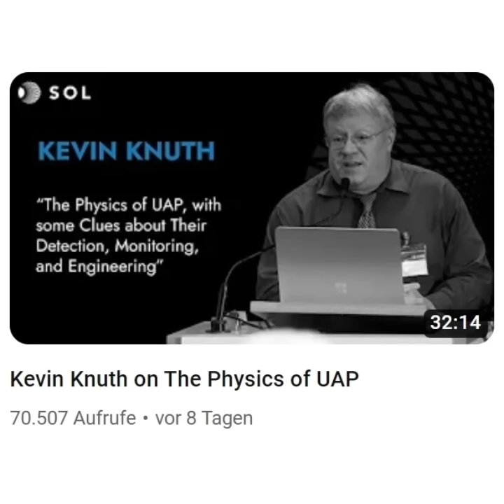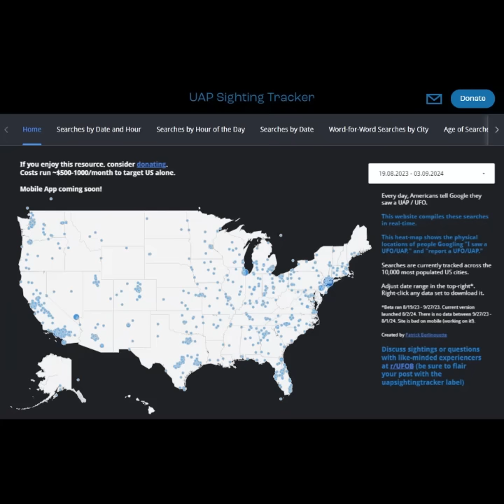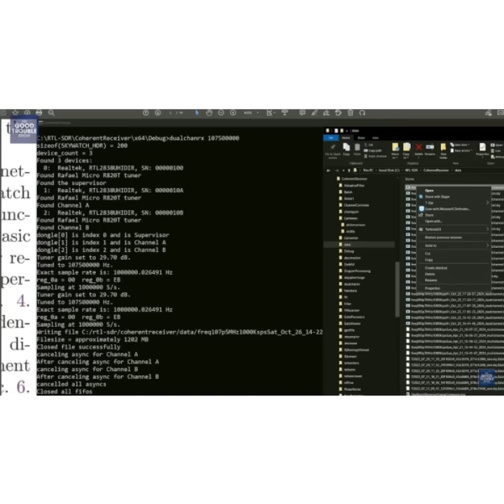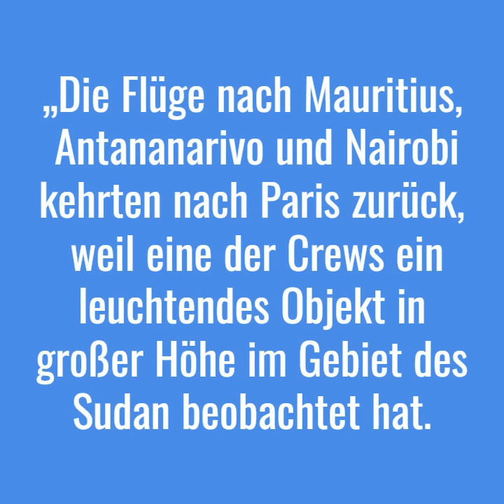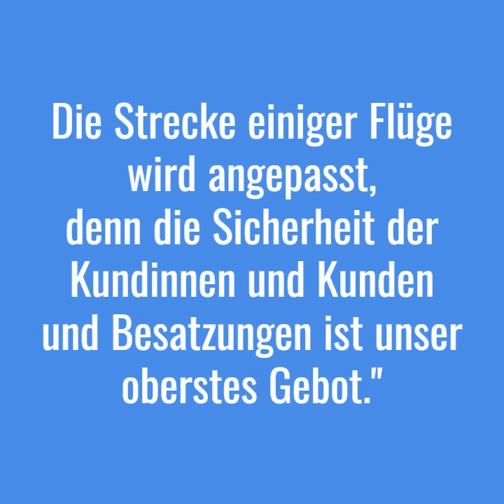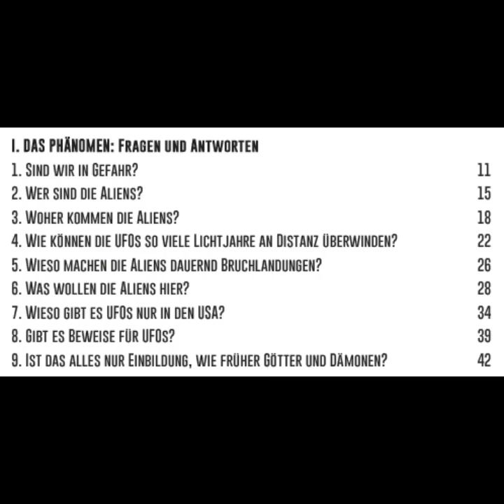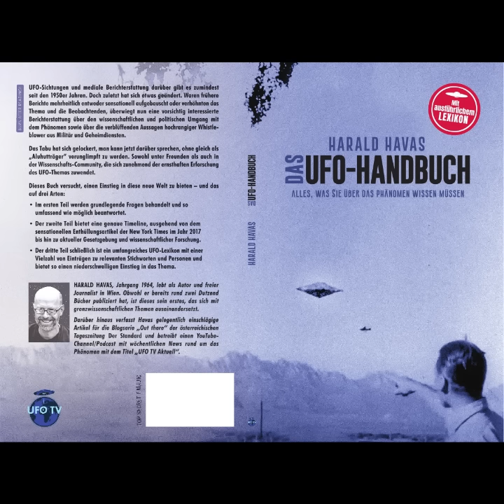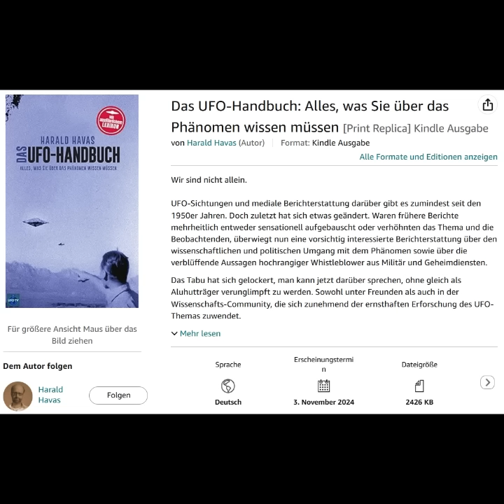UFO NEWS #51- Netflix-Debakel, Kevin Knuth, UFO-Radar, Air-Fance-UAP, Die Havas-Enthüllung und mehr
Inhalt:
00:00 Intro
00:52 Alien-Doku-Debakel: Die Netflix-Manhattan-Doku hat sowohl interne und externe Probleme
10:52 Kevin Knuth und die UFOs: Der bekannte Physiker und UAP-Forscher spricht Klartext
13:38 Citizen Scientists übernehmen: UFO-Forschung und Radar für alle!
18:42 Die Air France, die AUA und das Objekt: Aktuelle Flüge drehen wegen UAP um!
20:54 Die Verkündigung: Ziemlich sehr große News in eigener Sache

INHALTLICHE LINKS:

1. NETFLIX-Doku

2. Kevin Knuth

3. Citizen Science

4. Air France-UFO

5. DAS BUCH

Das UFO-Handbuch: